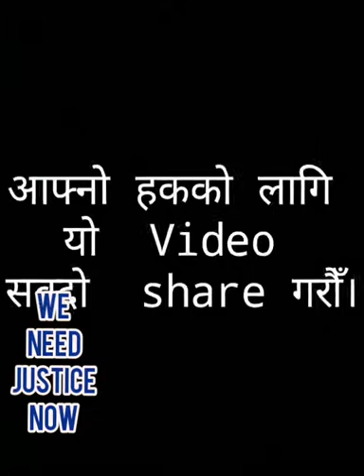SEE Exam 2078 news| Student spoke against See | SEE Cancelled or not ?NEB Exam update Rabin Dhakal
SEE Exam 2078 news| Breaking News|SEE Cancelled or not ?NEB Exam update Rabin Dhakal
SEE Exam 2078 news| Student spoke against SEE| SEE Cancelled or not ?